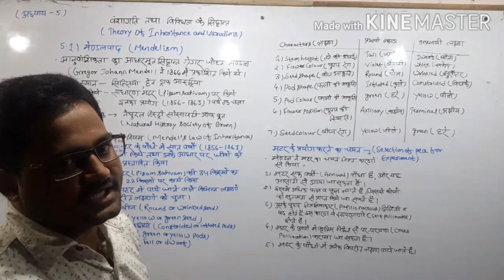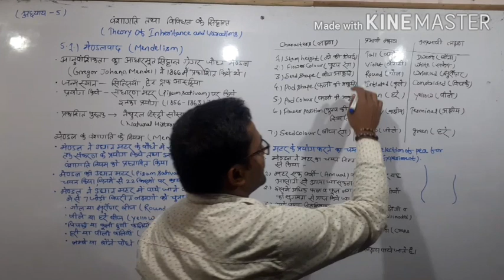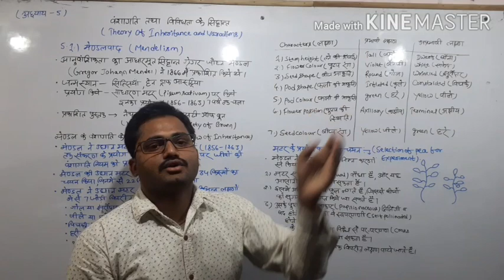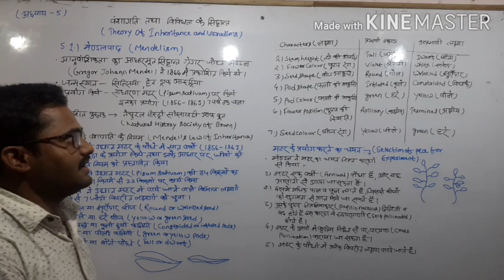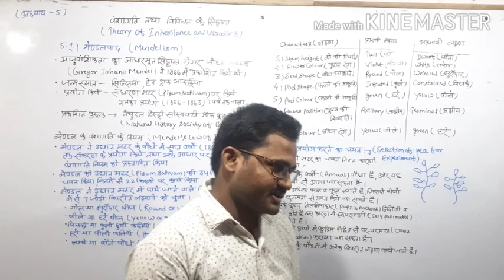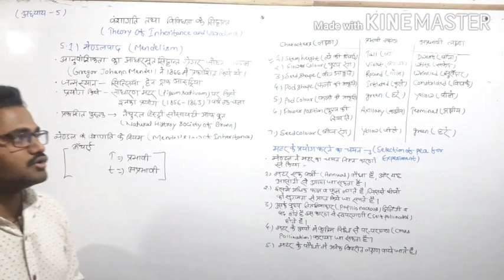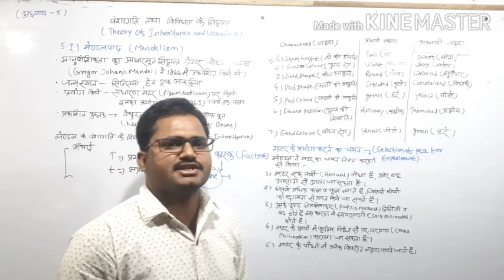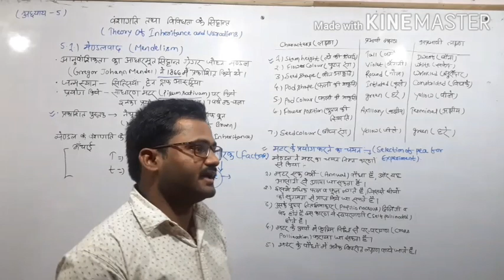Mendelism/मेण्डलवाद in hindi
After introduction introduced about mendel life
And his invented theory about pea plant
This video is very important for introduced about mendel invention and their related theory
. this video very useful for examination view
This presentation is presented by:-
Vikash kumar
Regards:- tricky classes ramgarh